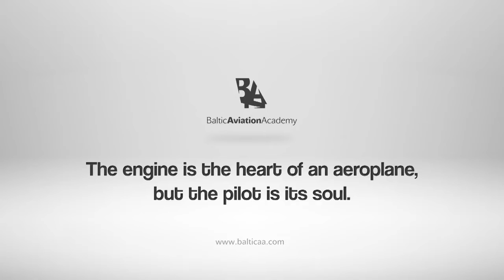Open Season: flying solo - Baltic Aviation Academy - Best New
The flying season at Baltic Aviation Academy is now open and our students dove straight into the pleasure of flight! Here are a few of them after the completion of their first solo flight and the tradition that everyone goes through! Enjoy the video and you know who to contact if you wish to be in their place one day - Baltic Aviation Academy is your way to the cockpit!